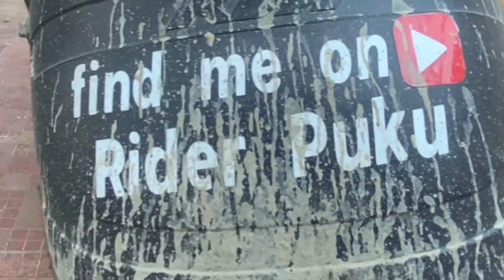Queen hills (bandipur) || muglin to bandipur solo ride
This video is not just a vlog, it’s part of my life so I’m sharing with you guys I hope you like it